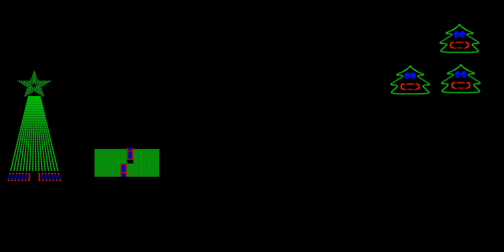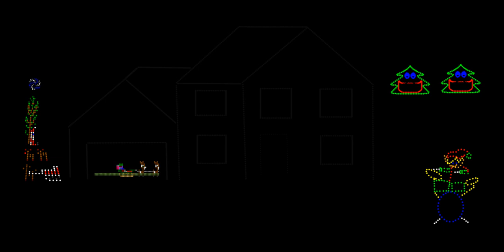Snoop Dogg Winter Wonderland